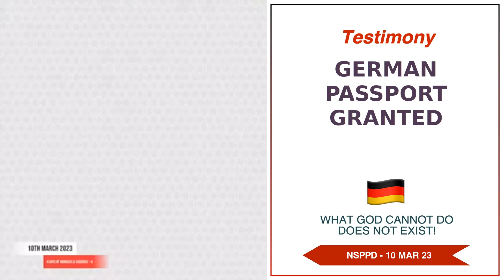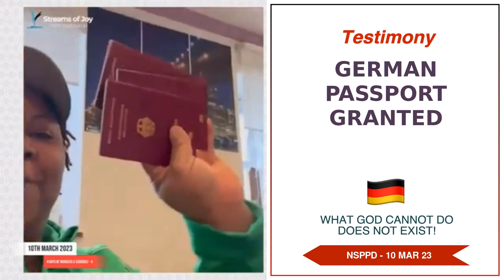German Passport Granted - 10th March 2023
German Passport Granted testimony on the altar of fire .